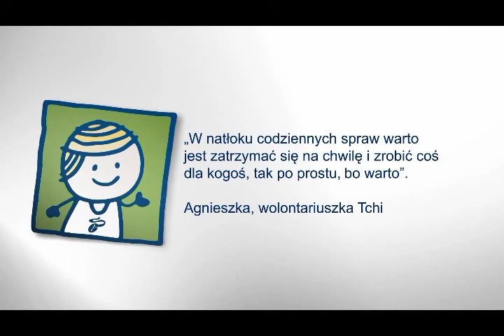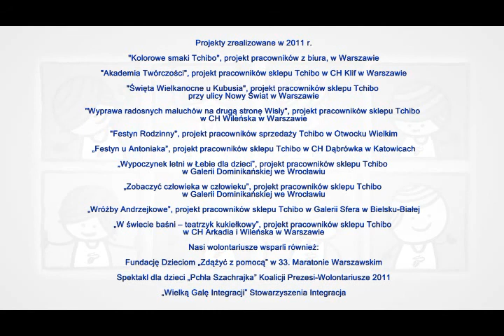Wolontariat 2011 w Tchibo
Tchibo realizuje program wolontariatu pracowniczego. W roku 2011 61 wolontariuszy Tchibo pomogło ponad 300 osobom.